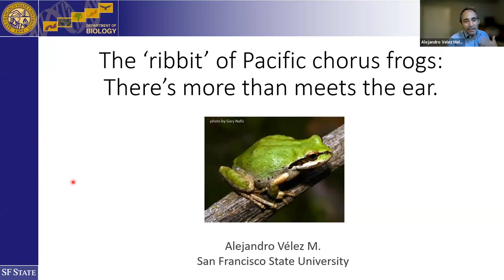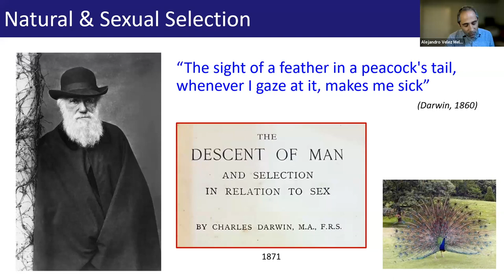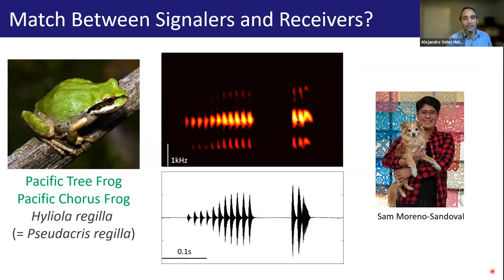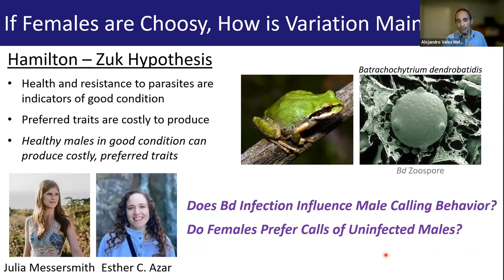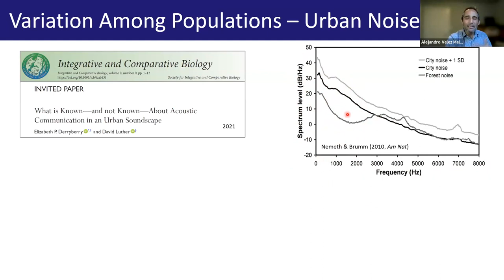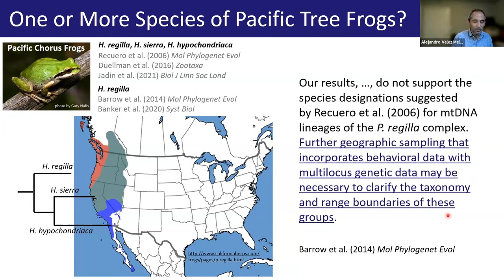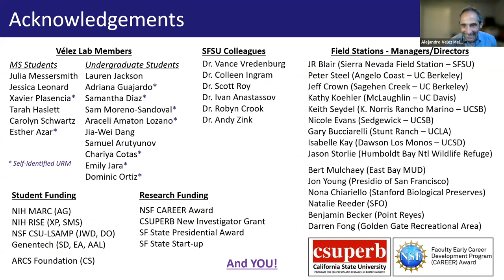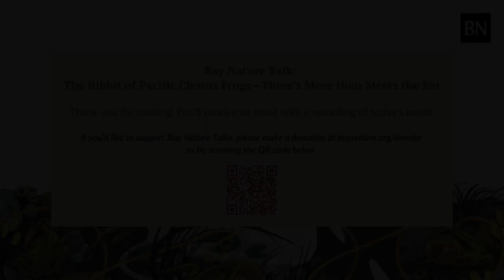Bay Nature Talk: The Ribbit of Pacific Chorus Frogs—More than Meets the Ear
Decipher the iconic yet unassuming “ribbit, ribbit” of Pacific chorus frogs and learn how our urban soundscapes impact Bay Area frogs with San Francisco State University Assistant Professor of Biology, Dr. Alejandro Vélez Meléndez. This follow up to Bay Nature's 2023 Summer issue cover story, “Scientists Are Decoding the Love Language of Pacific Chorus Frogs,” will bring you into the field to teach you how frogs use sounds to communicate, as well as the importance of communication in their social lives. You’ll learn about several research projects related to Pacific chorus frog communication presently being conducted at study sites from Point Reyes, Stanford, and Orinda.